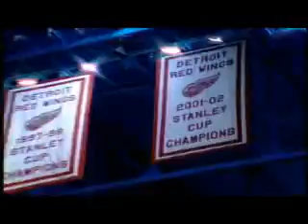Edmonton Oilers Round 1 VS Detroit 2006